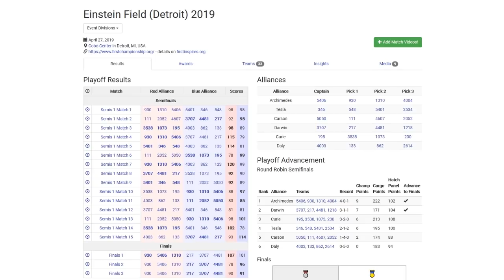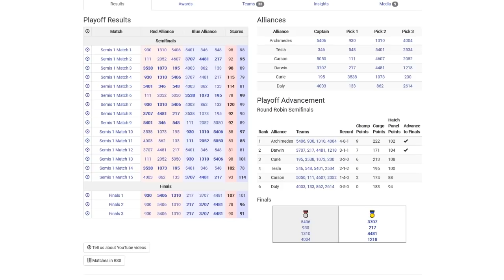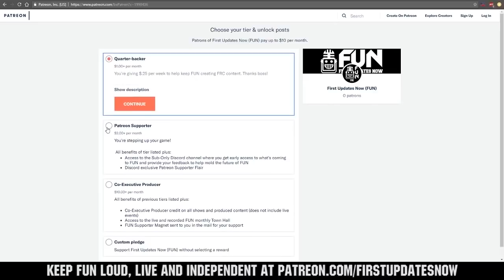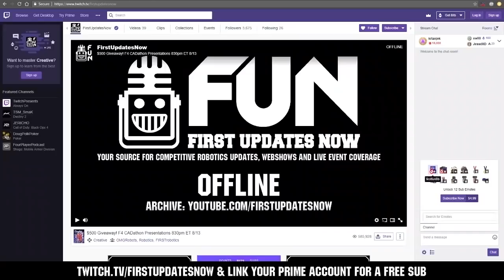2019 Detroit Championship Recap - Einstein RR and Finals - FUN Recap